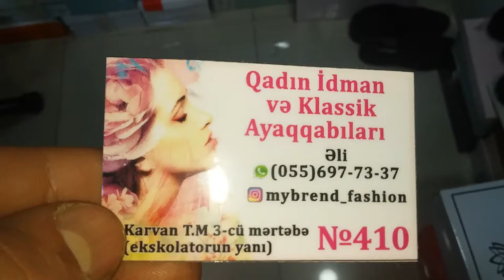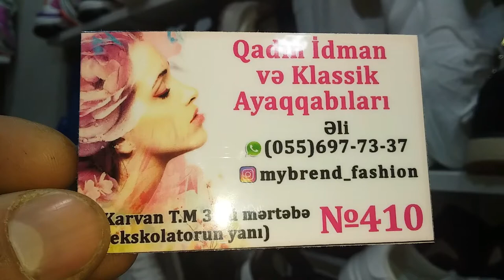KARVAN TICARET MERKEZI 410 SAYLI MAGAZA